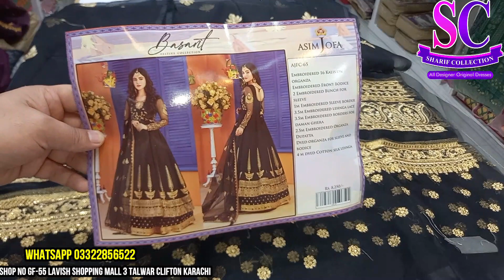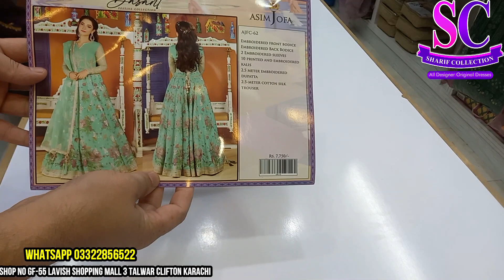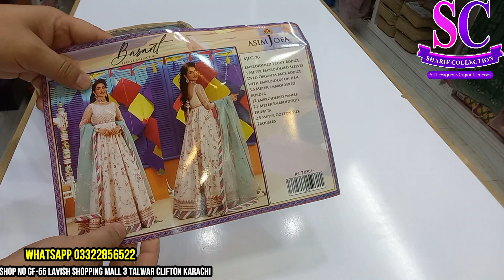Asim Jofa Basant; Unstitched Festive Collection 2022